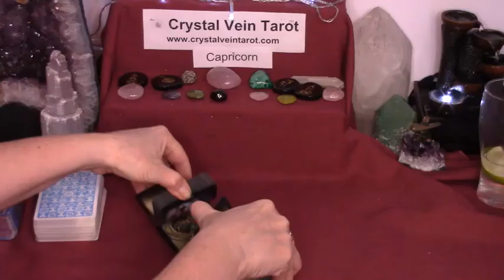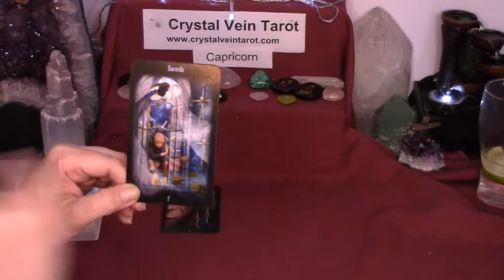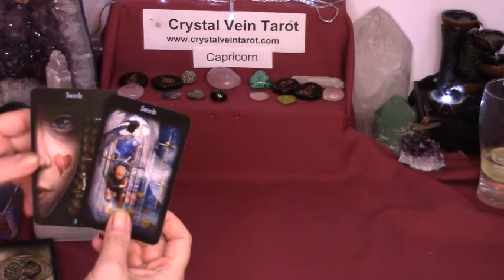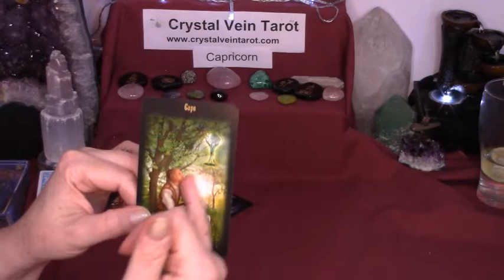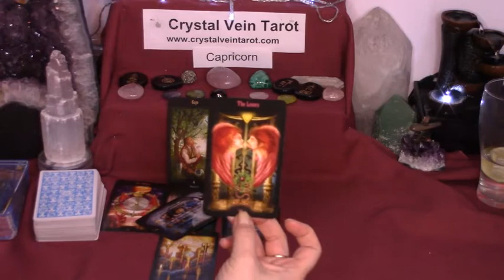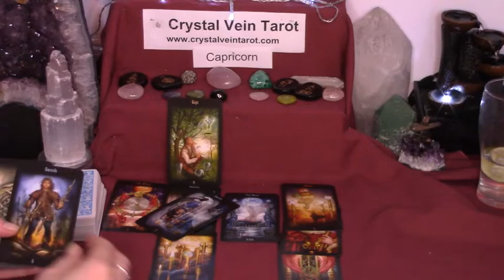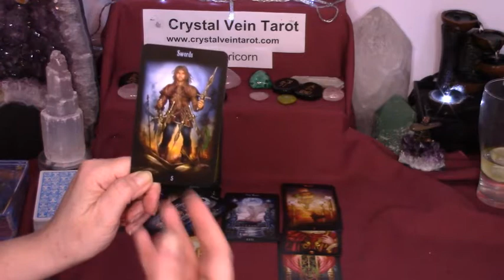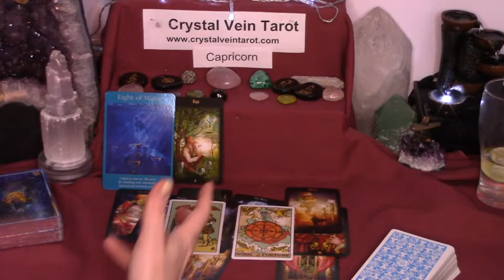CAPRICORN JUNE 2020 - FEELING DISAPPOINTED BUT A SURPRISE GIFT COMES IN, TRUST INTUITION/FORGIVENESS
These are general readings and some aspects will resonate while others may not. Always remember, you are part of the divine and you have the answers you seek within. These readings are intended to spark your connection to your inner self, increase your self awareness and provide you with a new perspective/point of view on a situation that you have been contemplating.

Deck Used: Legacy of the Divine Tarot, Rider-Waite Tarot, Angel Tarot